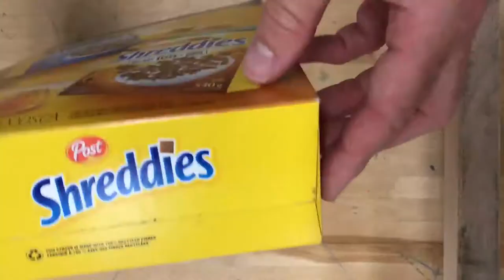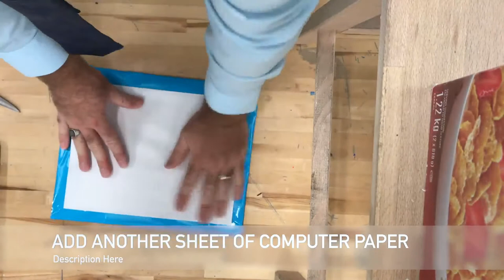How to make a notebook / bugbook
This video shows you how to use a cereal box to create a notebook or bug-book for your design thinking class.